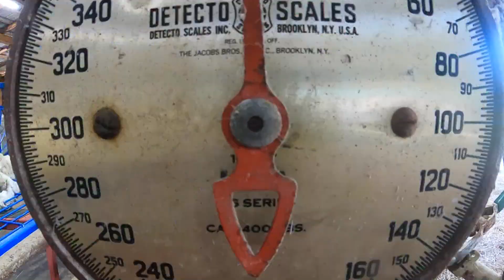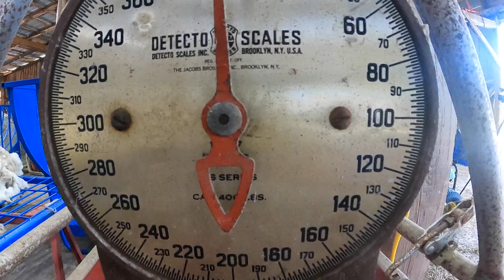Retour à la Terre - Ferme de la colline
Anick Gauthier se rend à Labelle dans les Laurentides chez la famille Labelle-Gariépy, propriétaires de la Ferme de la colline, spécialisée dans l'élevage d'agneaux de pâturage certifiés biologique. Ayant acheté cette propriété en 1995 pour réaliser leur rêve de travailler dans le domaine agricole, ils ont fait de leurs 250 âcres de terres un écosystème équilibré et respectueux de l'environnement. Cette émission est présentée avec la collaboration du ministère de la culture et des communications et de la MRC des Laurentides